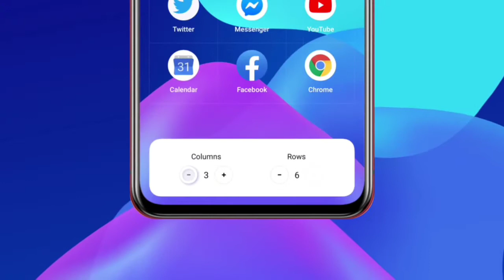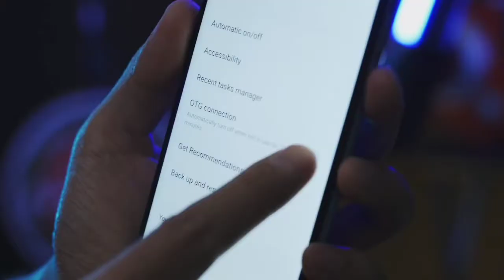Realme 8 5G Android 12 Update | Realme ui 3.0 Early access beta Update | Confirm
realme 8 5g new setting
realme 8 5g new update today
realme 8 5g new video
realme 8 5g new mobile
realme 8 5g sound setting
realme 8 5g sound problem
realme 8 5g sound test
realme 8 5g software update telugu
realme 8 5g android 12 update kab aayega
realme 8 5g android 12 update confirm date
realme 8 5g android 12 beta update
realme 8 5g new updates date
realme 8 5g new update 3.0
realme 8 5g new update date